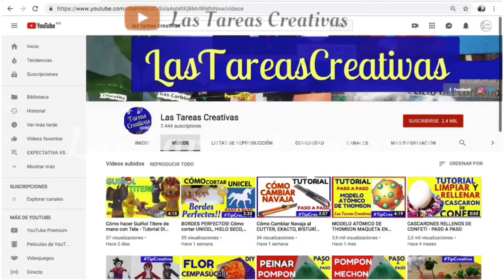Como hacer Cesped, Zacate , Musgo, Pasto para MAQUETAS y DIORAMAS Facil y Real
Nuestra misión es llegar a ser un apoyo tanto a Padres de Familia como a Maestros o Docentes. Aportando ideas de cómo hacer Proyectos Escolares en casa, de forma rápida, económica y con pasos simples utilizando la creatividad.
Nuestros Tutoriales conllevan 1 o varios de las siguientes herramientas consideradas peligrosas, ejemplo:
• Pistola De Silicon Caliente
• Máquina de Coser
• Enmicadora Caliente
• Aguja y Alfiler
• Cutter o Navaja de un filo
• Tijera
• Marcadores Permanentes
• Pintura
• Estiletes o Punzones